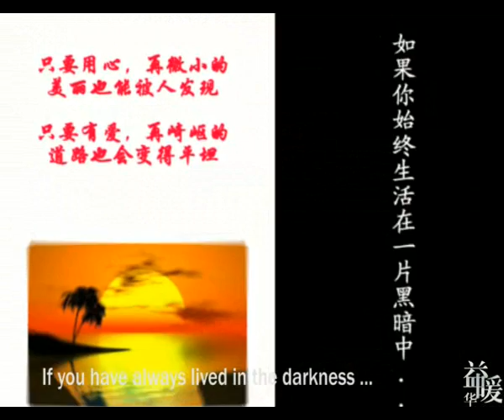2008 Competition Winning Project - Photography by Imagination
[Photography by Imagination]
[Nanjing University]
[Nanjing, Jiangsu Province]